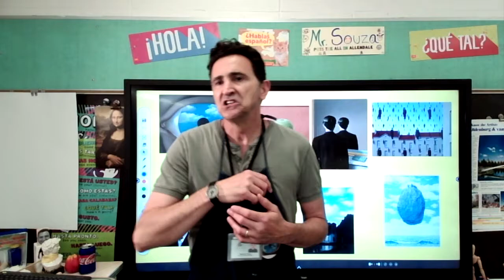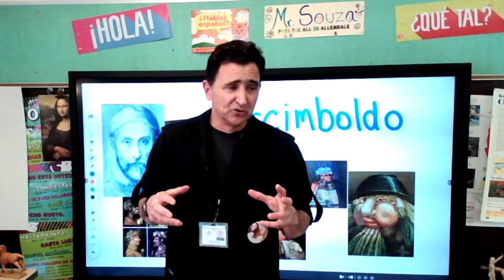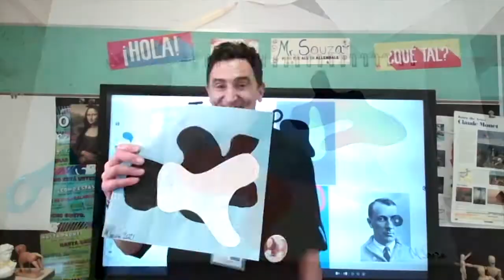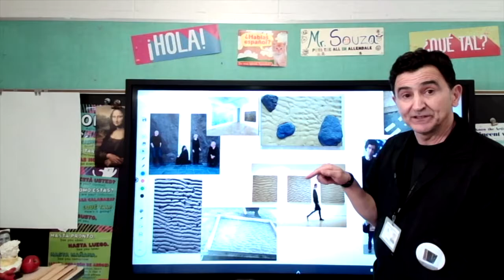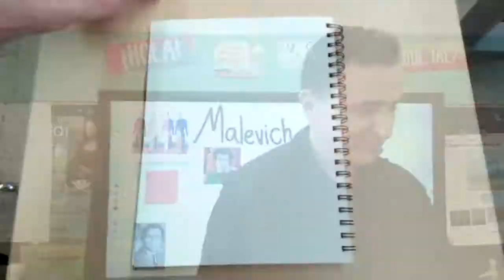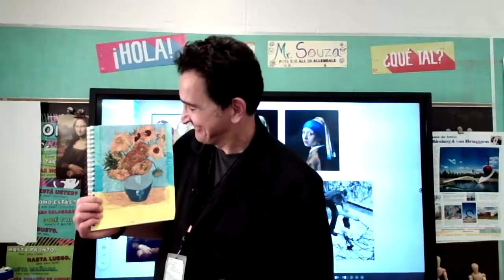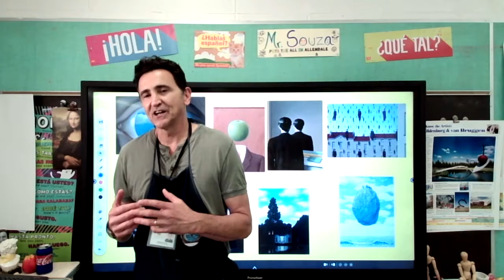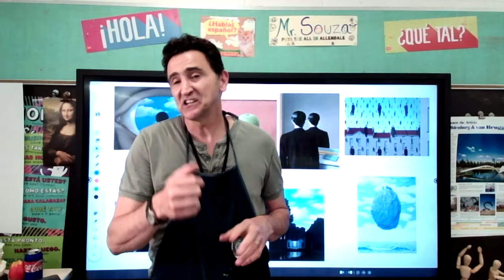End Of School Art Summary - 2021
Elementary School Art Lessons - k-2 - Mr. Souza